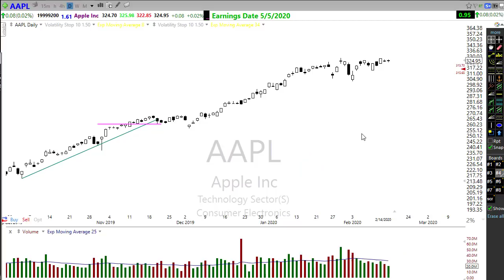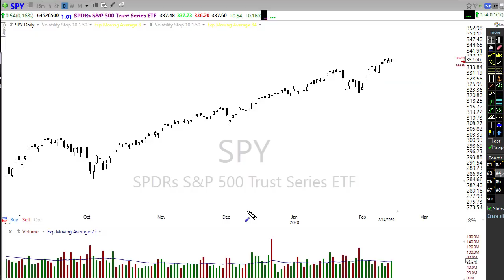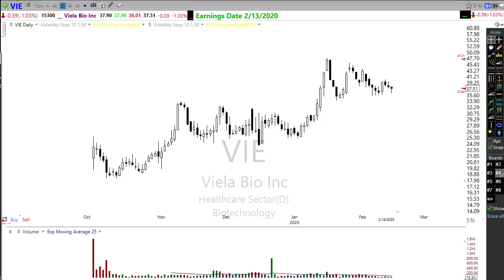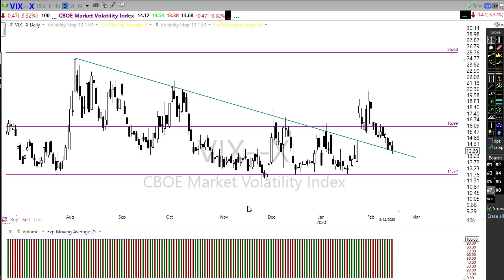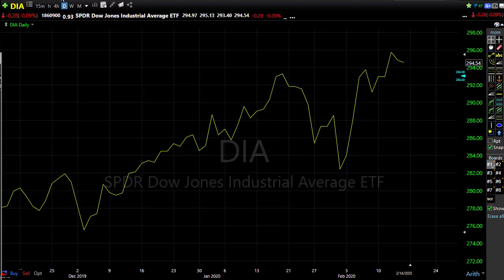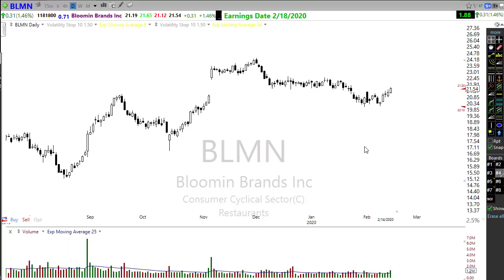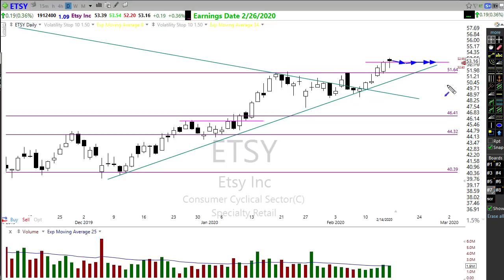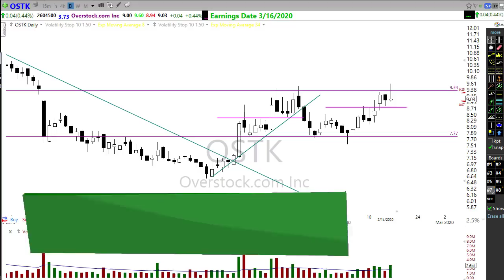Morning Market Prep | Stock & Options Trading